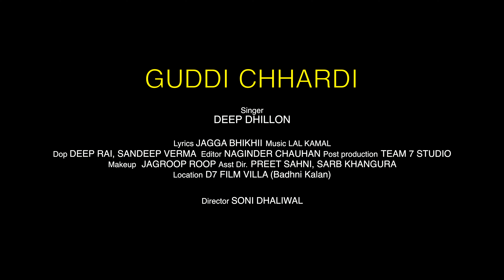Guddi Chharhdi | Deep Dhillon | Lal Kamal | SKY Digital | New Punjabi Songs 2023@UrbanPenduMusic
Urban Pendu Music Presenting You "Guddi Chharhdi" sung by Deep Dhillon, this song is written by Jagga Bhikhi, Music given by Lal Kamal.

Song : Guddi Chharhdi
Singer : Deep Dhillon
Lyrics :Jagga Bhikhi
Dop : Deep Rai, Sandeep Verma
Editor : Naginder Chauhan
Post Production : Team 7 Studio
Makeup : Jagroop Roop
Cheif Asst Dir. : Preet Sahni & Sarb Khangura
Location : D7 Film Villa (Badhni Kalan)
Video : Soni Dhaliwal
Label : Urban Pendu Music